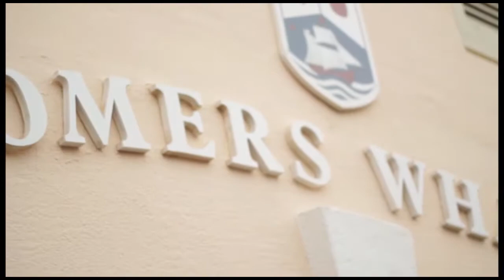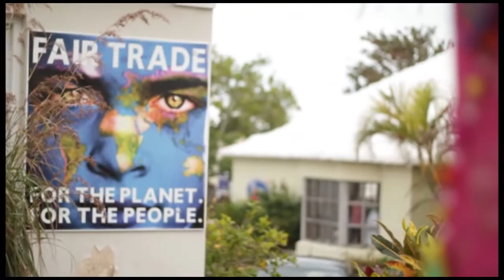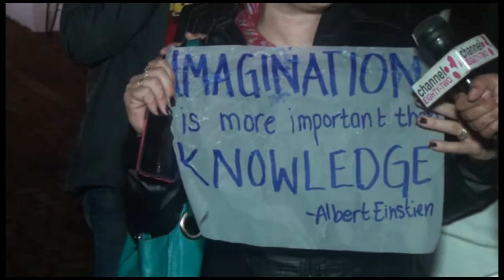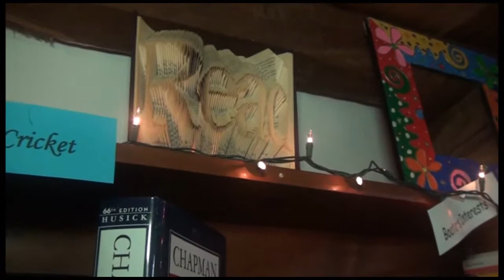Art Walk Bermuda 2015 (Part 1)